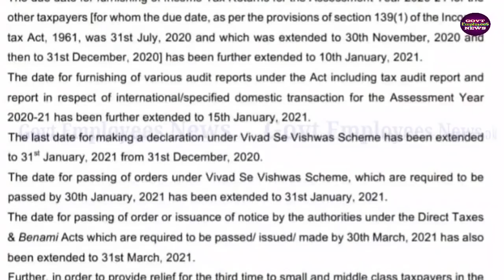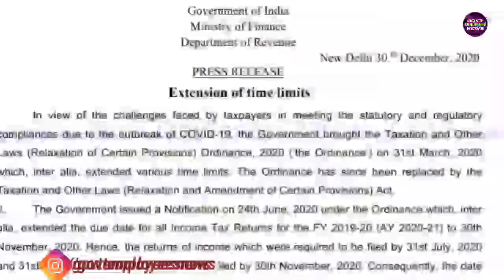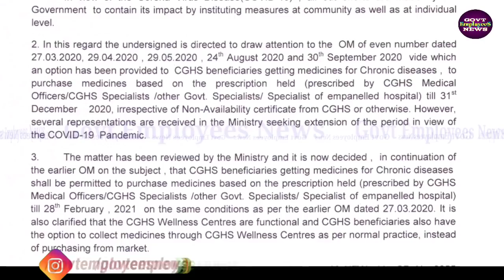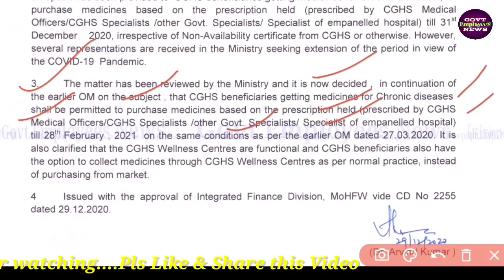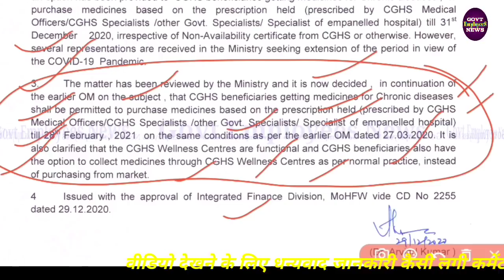ITR 2020 Income Tax Last Date Extended, CGHS Special Sanction कर्मचारियों & पेंशनर्स के लिए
Today 2 Good News For Employee and Pensioners:
1. टैक्सपेयर्स को राहत देते हुए इनकम टैक्स डिपार्टमेंट ने वित्त वर्ष 2019-20 के लिए रिटर्न फाइल करने की तारीख को फिर से बढ़ाने का फैसला किया है. अब इंडिविजुअल टैक्सपेयर्स के पास 10 जनवरी 2021 तक रिटर्न फाइल करने का मौका है. पहले की डेडलाइन 31 दिसंबर 2020 तक थी.  ITR – Income Tax Returns filing deadline extended from Dec 31 to January 10, 2021 for these taxpayers COVID-19.
2. Special Sanction for CGHS card holders. OM regarding Reimbursement of OPD Medicines in view of COVID-19 extended upto 28 Feb 2021.